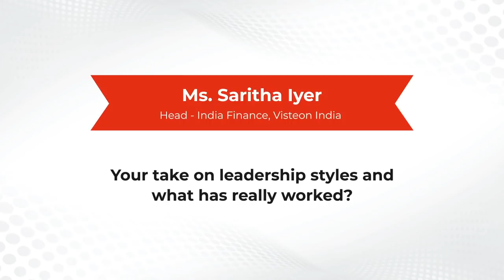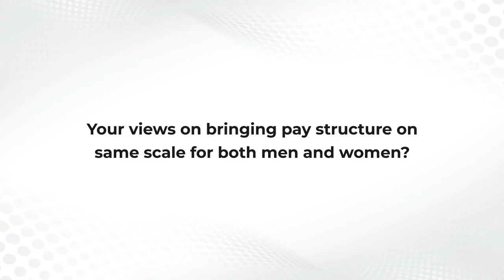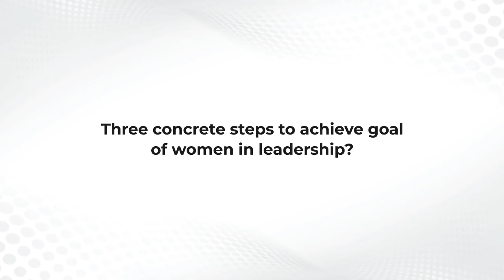Saritha Iyer, Head - India Finance, Visteon | Mobility Outlook | Women in Mobility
A chartered accountant by profession, Saritha Iyer has 15 years of experience in the automotive industry, and currently heads the finance department of Visteon India. She has grown through the ranks in organisations and departments headed by male colleagues.

Watch her shares her thoughts on a wide variety of subjects on how women can lead the future of mobility.